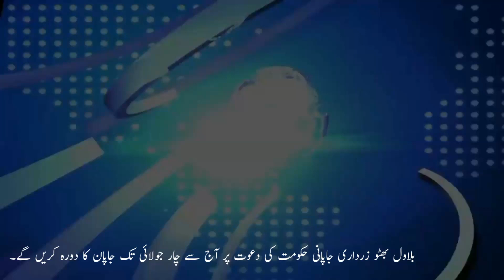Hafiz Naeem-ur-Rehman Advise To Mayor Karachi | local government | Define News HD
Hafiz Naeem-ur-Rehman Advise To Mayor Karachi
Amir Jamaat-e-Islami Karachi Hafiz Naeem-ur-Rehman
local government
 Murtaza Wahab should demand from his party that administrative, financial and all other powers should be given to the local government.
Hafiz Naeemur Rehman said that People's Party does not give authority to its own people.